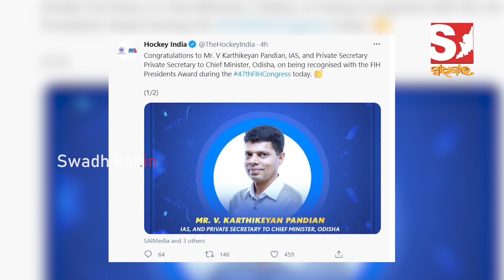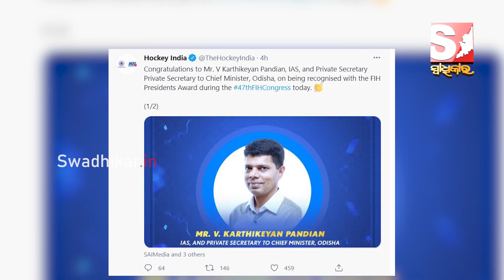ହକି ଆୟୋଜନ ଓ‌ ପରିଚାଳନା ପାଇଁ ଭିକେ ପାଣ୍ଡିଆନଙ୍କୁ ପ୍ରେସିଡେଣ୍ଟ ଆୱାର୍ଡ଼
About Us!